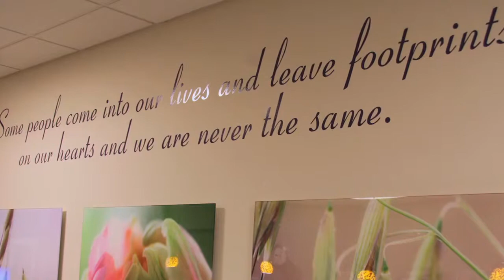Volunteering at American Hospice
When you volunteer at American Hospice, you have the opportunity to make a difference in lives of our patients and their families, as well as to help support our caregivers and hospice team members. From companionship to administrative assistant roles, we appreciate your support and will provide the training you need to be successful.